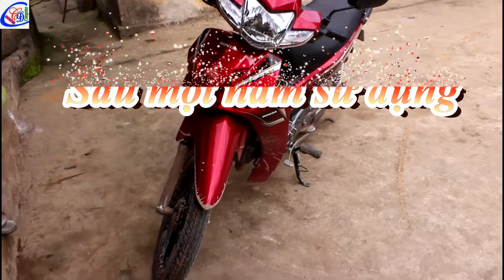Honda Blade 110 2016 Sau một năm sử dụng Xe tiết kiệm bình dân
Honda Blade 110cc – Chiếc xe số dành cho người Việt

Honda Blade 110 2016 sử dụng lại động cơ của thế hệ trước, với 1 xi-lanh, 4 kỳ dung tích 109,2 cm3, làm mát bằng không khí, cho công suất 8,3 mã lực tại 7.500 vòng/phút và mô-men cực đại là 8,65 Nm tại 5.500 vòng/phút. Theo kết quả thử nghiệm tiêu hao nhiên liệu mà Xe Tinh tế từng thực hiện trên Blade bản cũ thì xe đi được khoảng 56 km/l và nếu khi đã được rô-đai đầy đủ thì sẽ còn tiết kiệm hơn.
Thiết kế trên Blade vẫn duy trì những nét cơ bản của dòng Wave 110 nhưng tối ưu hóa sự thoải mái, tiện dụng khi ngồi điều khiển, cho cả nam giới và nữ giới. Đường nét thể thao cứng cáp nhưng vẫn trung tính chứ không quá phá cách, phù hợp cho lựa chọn của số đông khách hàng.

Nếu mặt nạ của Wave RSX FI đưa hai đèn xi-nhan chạy dọc yếm trước, có thể không phù hợp với phụ nữ thì Blade 110 để thiết kế kiểu truyền thống với đèn pha và xi-nhan nằm ngang nhau, vị trí dễ chấp nhận nhất với nhiều cá tính khác nhau. Tất nhiên, tạo hình mặt trước và tem xe vẫn có những nét cắt dứt khoát, năng động.

Thông số kỹ thuật Honda Balde 110 2014

Dài x Rộng x Cao: 1.920 x 702 x 1.075 mm
Chiều dài cơ sở: 1.217 mm
Chiều cao yên xe: 769 mm
Độ cao gầm xe: 141 mm
Dung tích bình xăng: 3,7 lít
Trọng lượng: 98 kg
Động cơ: Xăng, 4 kỳ, 1 xy-lanh, làm mát bằng không khí
Công suất: 6,18 kW/ 7.500 vòng/ phút
Mô-men cực đại: 8,65 Nm/ 5.500 vòng/ phút
Hộp số: 4 số
Giảm xóc trước: Ống lồng, giảm chấn thủy lực
Giảm xóc sau: Lò xo trụ, giảm chấn thủy lực
Lốp trước: 70/ 90 - 17 M/C 38P
Lốp sau: 80/ 90 - 17 M/C 50P
Kết quả thử nghiệm mức tiêu hao nhiên liệu của Honda Blade 110; 56 km/lít